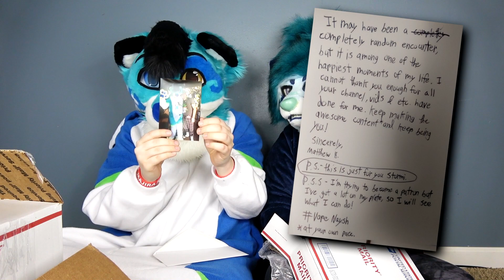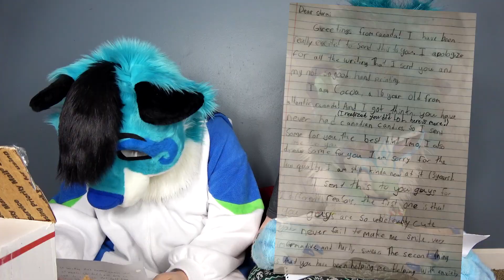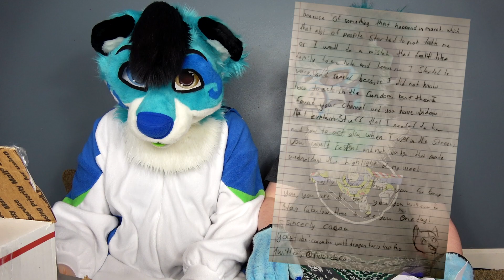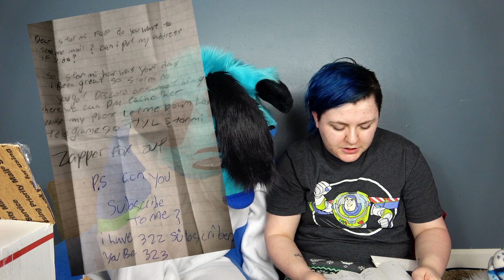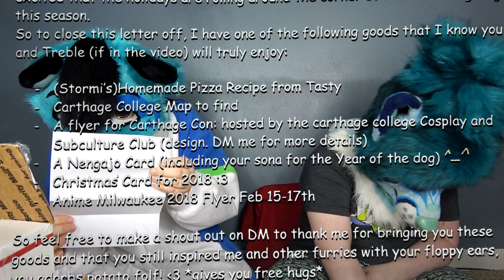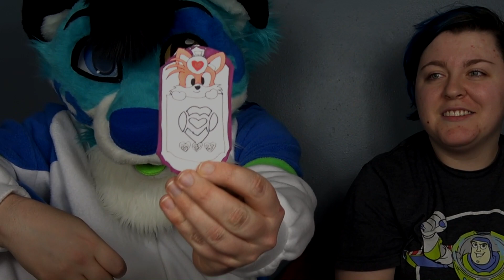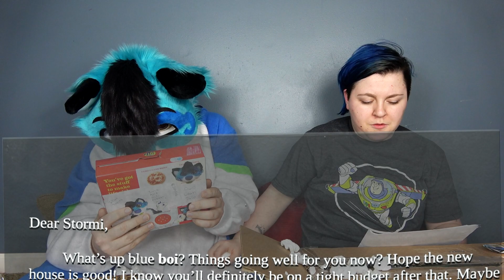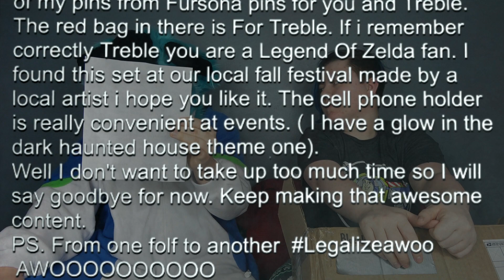Fan Mail #14 PART 2 (Twister, Canada, Christmas, Fan Art, Jewelry?!)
THIS VIDEO TOOK 20 HOURS TO EDIT I'M DYING SO TIRED

Wanna see my vids even earlier? Check out deleted scenes?

Outro art (Clouds, Tornadoes, etc.): Rainby Folf